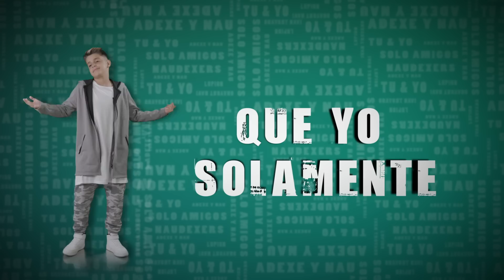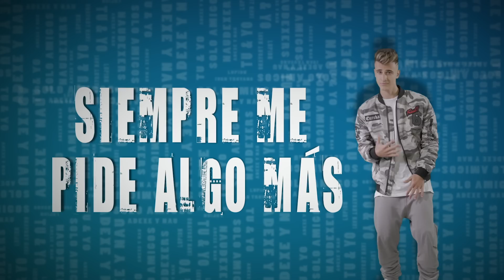Adexe y Nau - Sólo Amigos (Lyric Video)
Éste es nuestro lyric video oficial de Sólo Amigos. El vídeo ha sido dirigido por Iván Troyano y editado por Guillermo Lupión. Sony Music Latin.
🇺🇸 You can watch our video subtitled in English
🇧🇷 Você pode ver o nosso vídeo legendado em Português
🇮🇹 È possibile vedere il nostro video sottotitolato in italiano
🇫🇷 Vous pouvez voir notre vidéo sous-titré français